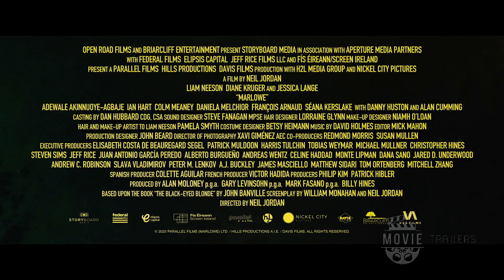🎥 Marlowe - Official Trailer 2023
for more Marlowe  promos in HD!

In late 1930's Bay City, a brooding, down on his luck detective is hired to find the ex-lover of a glamorous heiress.

MARLOWE Official Trailer (2023) Liam Neeson